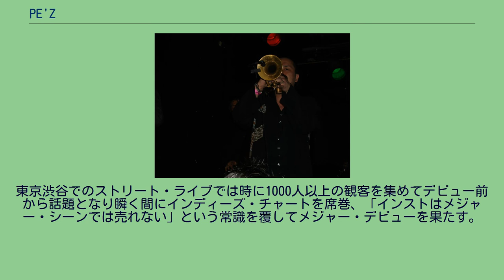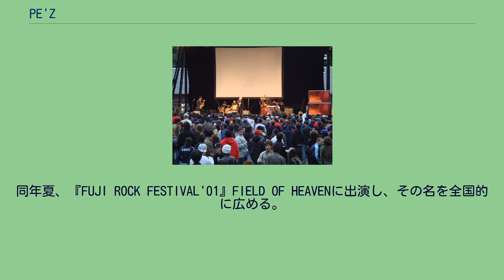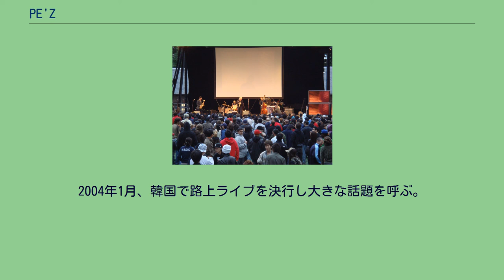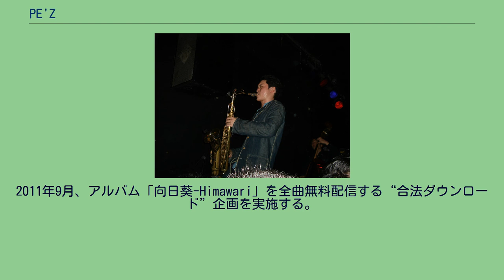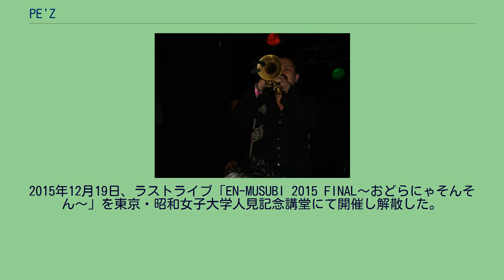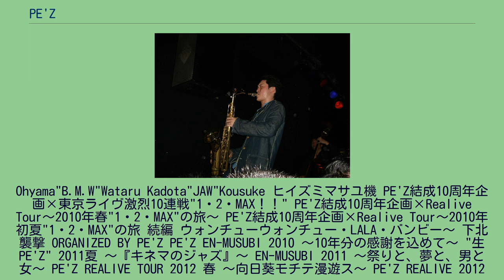PE'Z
1999年、Ohyama"B.M.W"Wataruを中心に結成・活動開始。
2000年より渋谷の路上を中心に活動、翌2001年には年40回ものストリートライブを行なって毎回100人以上の動員を呼び話題となる。
2001年、初のミニアルバム3枚をインディーズレーベルのapart.RECORDSからリリース。
2002年、レコード会社各社による激しい争奪戦の末、東芝EMIと契約。
1stスタジオ・アルバム『九月の空-KUGATSU NO SORA-』がインストバンドとしては異例のオリコン10位を記録。
2003年、インストゥルメンタルバンドとしては異例の「第17回日本ゴールドディスク大賞」“ニューアーティスト・オブ・ザ・イヤー”を受賞。
2004年1月、韓国で路上ライブを決行し大きな話題を呼ぶ。
2005年、オランダに本社を置く世界的レーベルのロードランナーに移籍して本格的に世界進出を果たし、イギリス（マンチェスター、ロンドン）、オランダ（アムステルダム）にてライブを敢行。
2006年3月、初のUSツアー（全9公演）を行う。
2008年2月、全国展開する雑貨屋ヴィレッジヴァンガードにてジャズのスタンダードを独自のアレンジでカヴァーした限定CD「黒船のジャズ」をリリース、4月にはTBS系報道番組「筑紫哲也 NEWS23」に生出演。
2011年9月、アルバム「向日葵-Himawari」を全曲無料配信する“合法ダウンロード”企画を実施する。
2012年2月に無料配信アルバム第2弾「OH! YEAH!PARTY!!」を、同年12月に第3弾となる「JumpUP!」を発表。
2014年、結成15周年のアニバーサリーイヤーという事もあって5月に短期間で東京のライブハウス13ヵ所を一気に駆け抜けるツアー、7月には約10年ぶりとなる東京新宿の歌舞伎町でのワンマンライブなどハイペースなコンサート活動を行うものの、12月1日、PE'Zオフィシャルサイトにて翌2015年いっぱいでの解散を発表。
2015年12月19日、ラストライブ「EN-MUSUBI 2015 FINAL〜おどらにゃそんそん〜」を東京・昭和女子大学人見記念講堂にて開催し解散した。